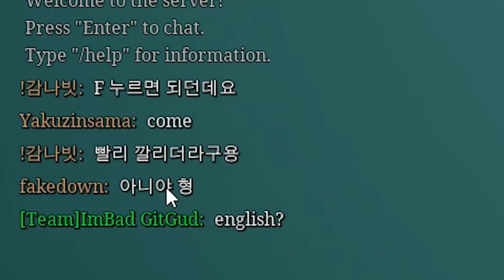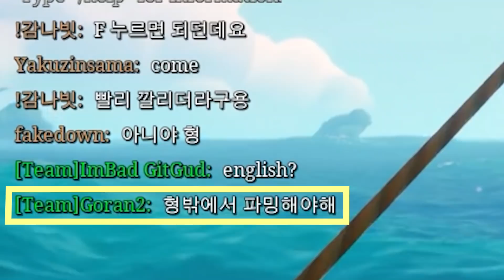낯선 게임에서 익숙한 향기가 난다...? 해적 배틀로얄 - 블레이징 세일즈 [풍월량]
- 블레이징 세일즈 (Blazing Sails)
- 편집 : 꾸루